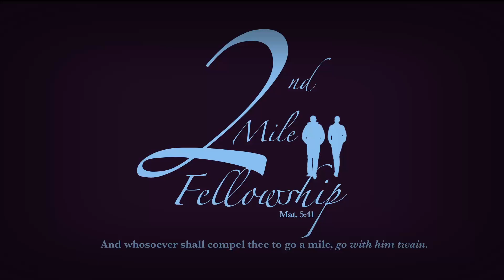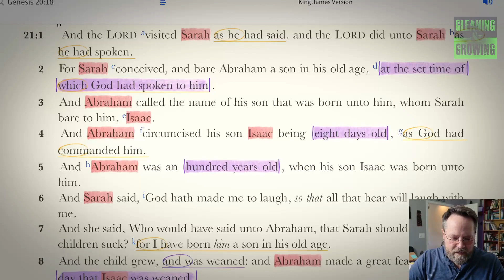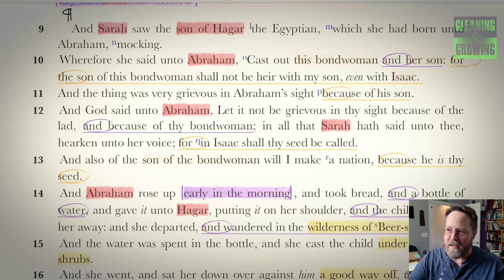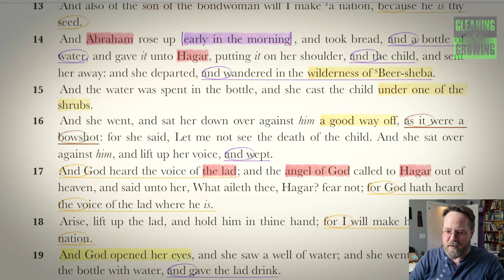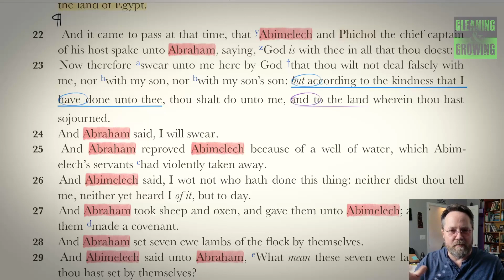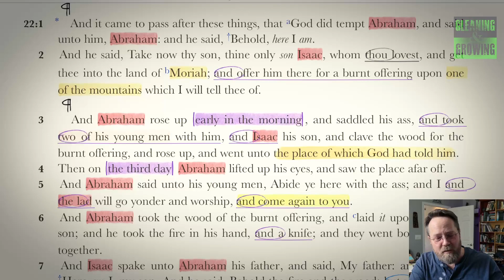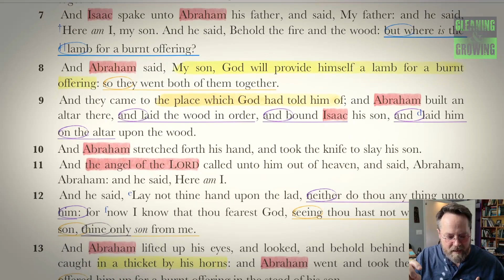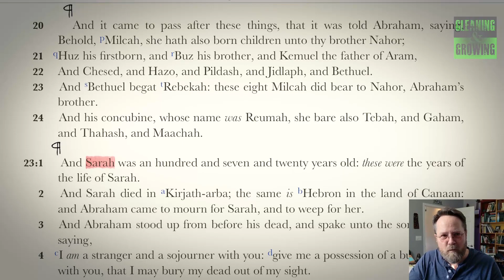10/11/23: 2nd Mile - Genesis 21-22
Genesis 21
v1-8 - The Birth of Isaac
v9-21 - Hagar & Ishmael Expelled
v22-34 - Abraham & Abimelech's Covenant

Genesis 22
v1-2 - God's Command to Sacrifice Isaac
v3-14 - Abraham's Faith Displayed
v15-19 - God Blesses Abraham's Obedience
v20-24 - Rebekah's Lineage